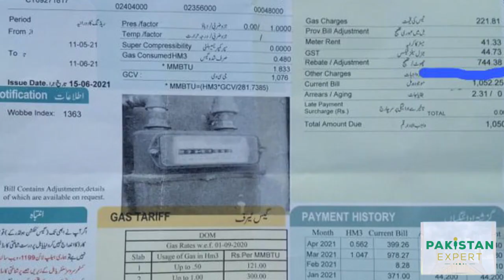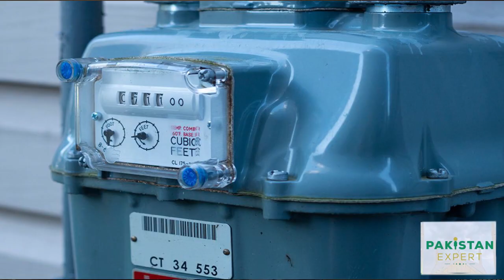Sui Gas meter rent increased Sui gas meter rent increased from 40 rupees to 500 | Pakistan Expert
In another blow to already distressed masses, Sui Northern Gas Pipelines Limited (SNGPL) has made a huge surge in meter rents.
After increasing gas prices drastically, the monthly charges for gas meters are apparently a double whammy for consumers who are facing record prices amid unprecedented inflation.

With a recent increase, the monthly rent of a gas meter has soared from Rs40 to Rs500, and under new rules, consumers are bound to pay a minimum bill of Rs500 per month, even if they do not use gas.

In a notification, the company said these charges will be applicable from January 2023, and customers will have to pay three-month arrears in addition to meter rent and gas tariff.

Media reports quoting the spokesperson of the country’s sole gas provider said it is the Oil and Gas Regulatory Authority’s (OGRA) decision that has been imposed amid a severe financial crunch while the decision will not apply to customers with gas bills less than 0.9 cubic hectare in November and December.

In February this year, the Oil and Gas Regulatory Authority (OGRA) notified a huge surge of around 124 percent for categories of consumers of the Sui Northern Gas Pipelines and the Sui Southern Gas Company.